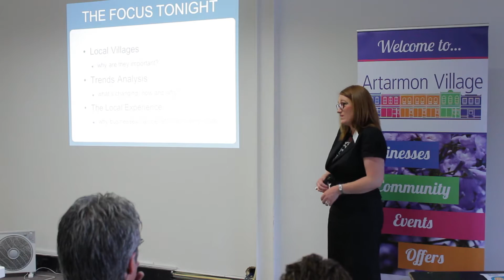Better Business Talks: Get the Local Edge - Launch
Better Business Partnership (BBP)
Location: Artarmon Village

The “Get the Local Edge" series focuses on the importance of villages and their role in a local and sustainable economy. Attendees were given the skills required to evolve their business to meet shopper’s needs.

Special Guest Speakers:

Gail Giles-Gidney
Willoughby Mayor Councillor

Jo Kelly
Director, People, Place and Partnership

Lisa Fox
Open Shed